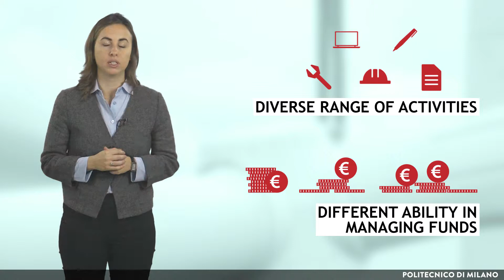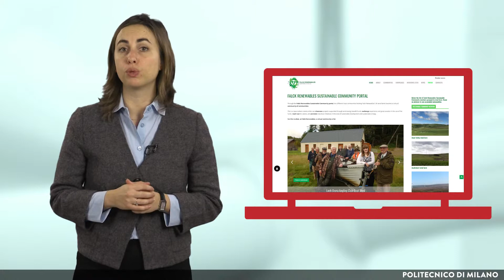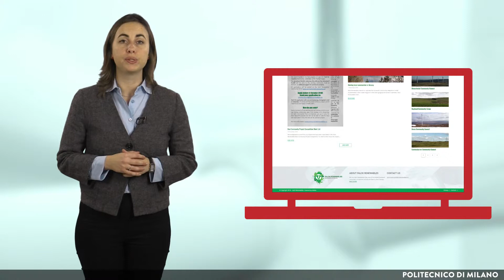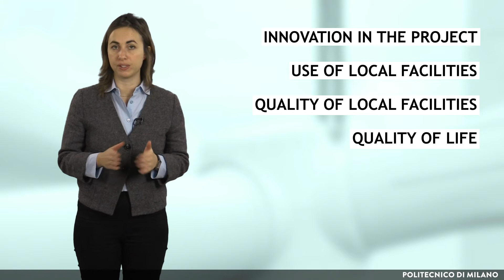Share project practices among communities (Monica Airoldi)